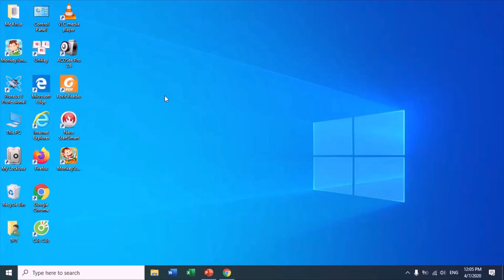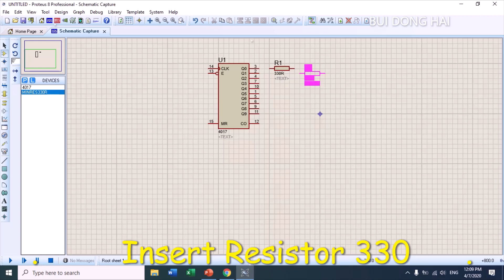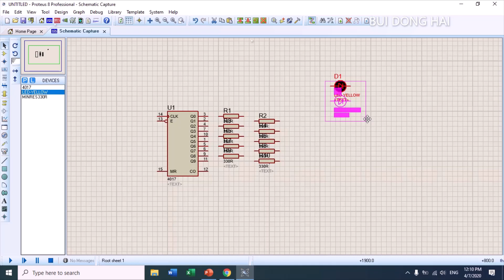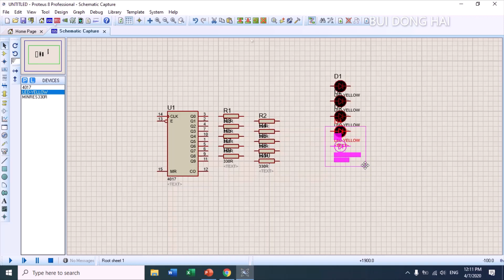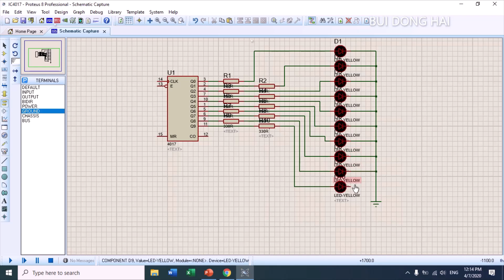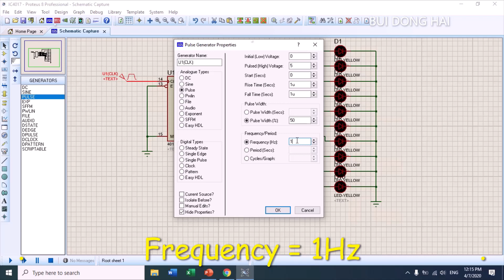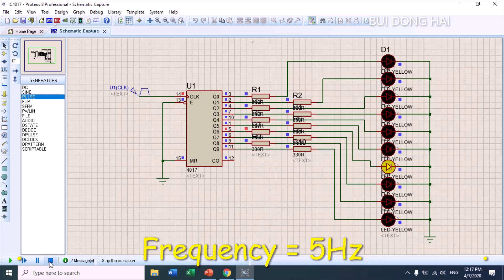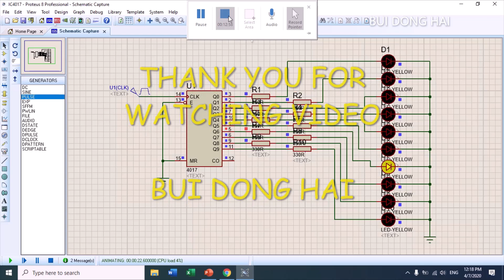Proteus simulate IC 4017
IC4017: Decade Counter/Divider with 10 Decoded Outputs